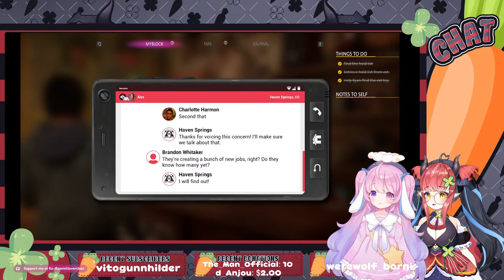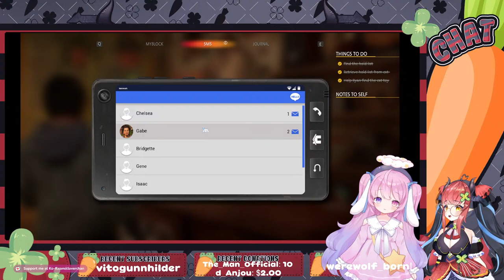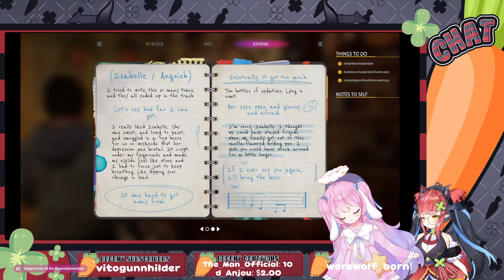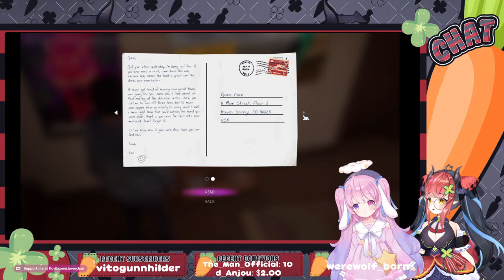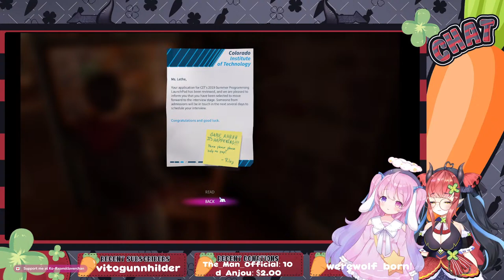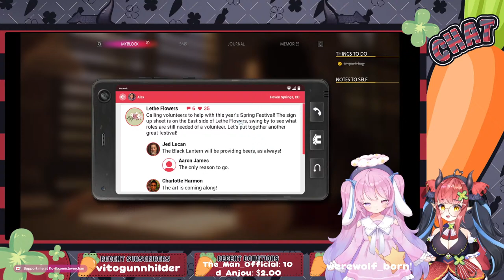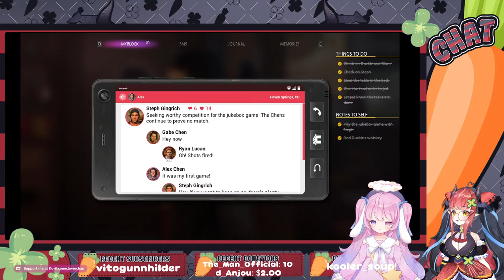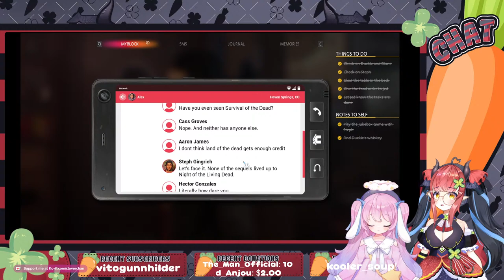Will my PC Croak with THIS GAME?! || Life is Strange 3: True Colors [Chapter 1]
Finally able to play the third installment of Life is Strange!!! Super excited!! Come watch!!